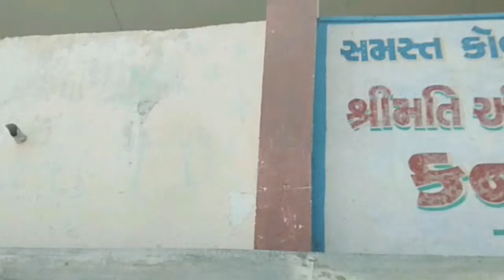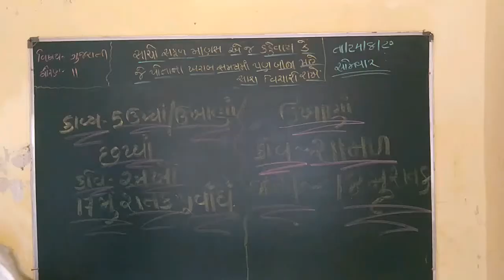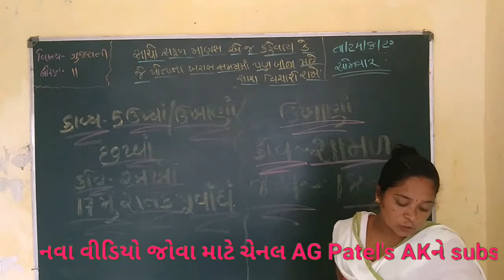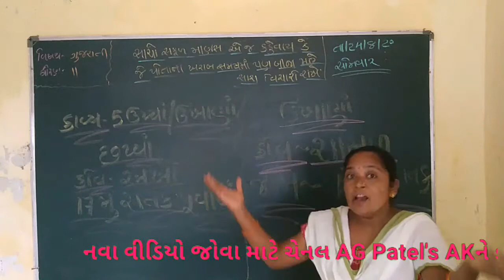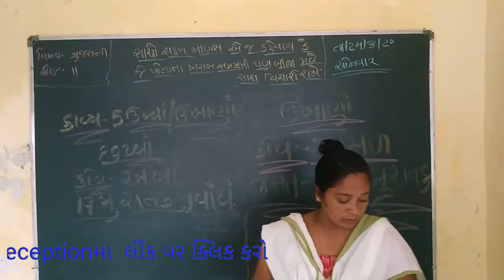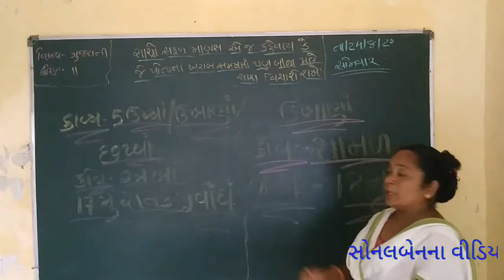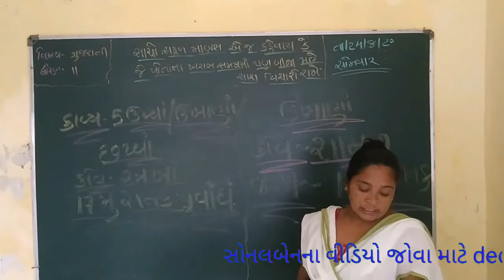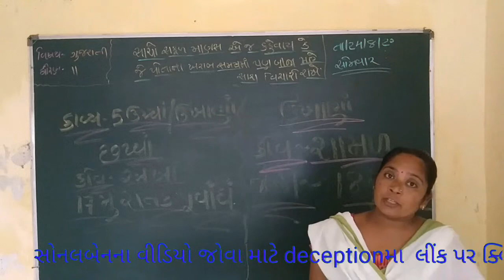ધોરણ :- 11 ગુજરાતી છપ્પા અને ઉખાણાં કાવ્ય 5 સોનલ બેન ||AG Patels AK ll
કાવ્ય ':- 5 છપ્પા અને ઉખાણા